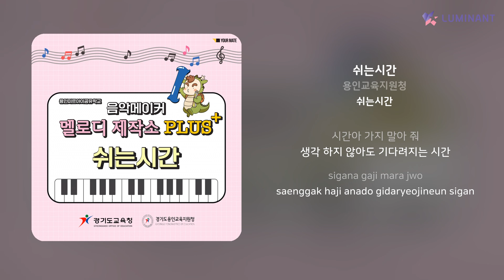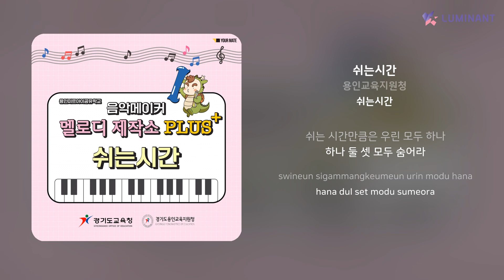용인교육지원청 - 쉬는시간 | 가사 (Lyrics)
Artist: 용인교육지원청
Track: 쉬는시간
Album: 쉬는시간
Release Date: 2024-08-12